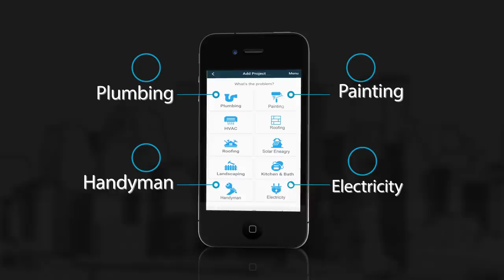Fixbid Intro2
Be Safe at Home with Fixbid!

Home Repairing Service Concerns?
* Get free multiple cost estimation from 100% Diamond Certified Contractors
   and you can choose one of contractor by bid style process called "Fixbid"
* You will see contractor location on scheduled date/time too
* Finally, you can pay within Fixbid app without hidden cost

Customers can get free Fixbid at
Playstore: